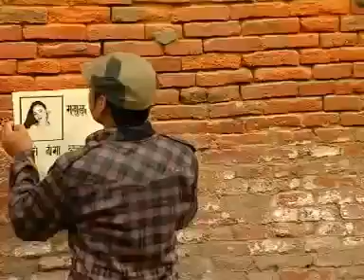Best Happy Newari SOng - Woo Paapi Misa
Best Newari song-Jann daka maya !!

This is one of the best dance track from Newari music. This song is modern type and beats are modern . Newari music has been taken to a new height by this beautiful song. And we all love newari music. so to promote the song we have uploaded the music video in our channel.

Plz share and like the song so that we can have more view for this song which will promote the song !!!